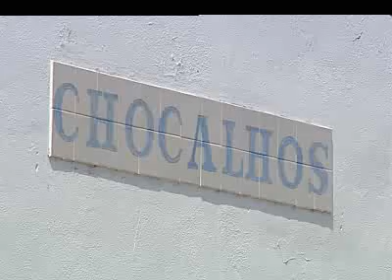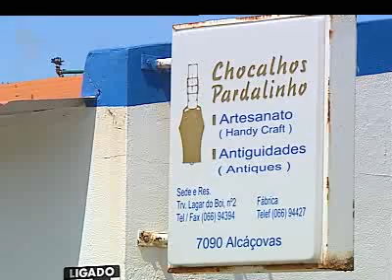Reportagem sobre chocalhos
Um trabalho da jornalista da TVI, Susana Pinto